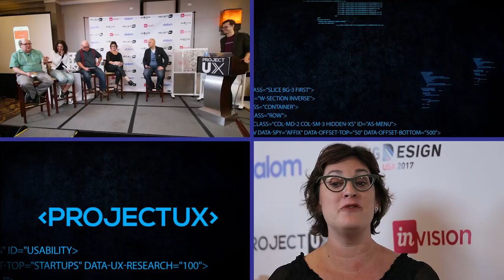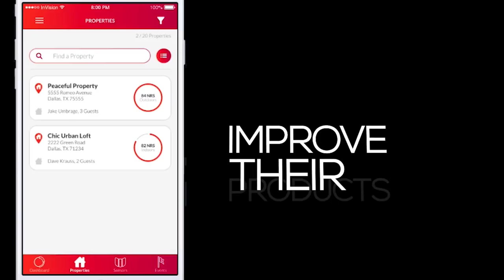ProjectUX - The UX show for Startups | Episode 2 Intro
In the intro to the next episode of ProjectUX we meet our UXpert panel of Bibiana Nunes, Jared Spool,  Debra Gelman, and Alan Cooper, as they prepare to review the UX of startup Noise Aware. The full episode premieres online on Sunday March 4th!

ProjectUX is the UX show for startups! User Experience experts help startups improve their products through an in-depth UX audit and a round of usability testing, featured on the sister show UX Lab which will debut in Spring 2018!

Hosted by Brandon Ward, we review elements such as information architecture, accessibility, usability, and visual design with the mission of helping startups build better products.